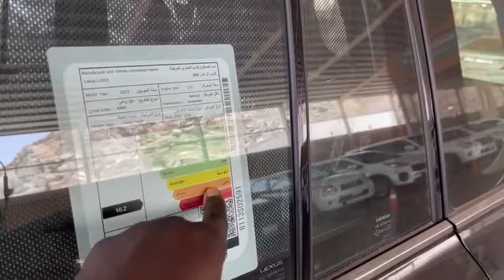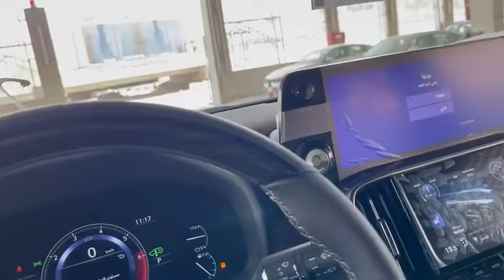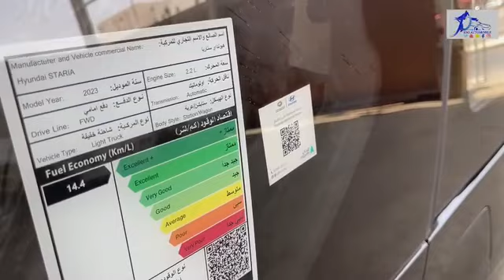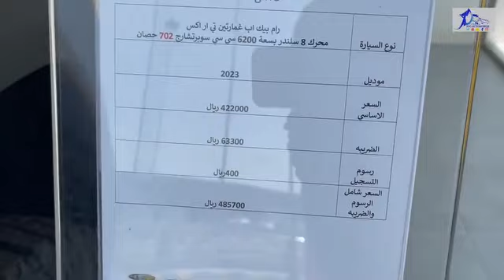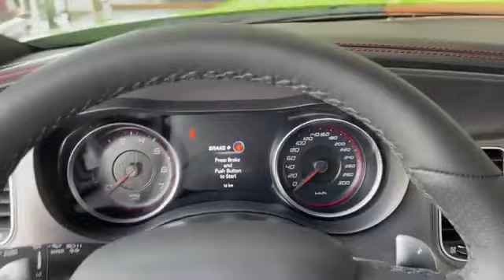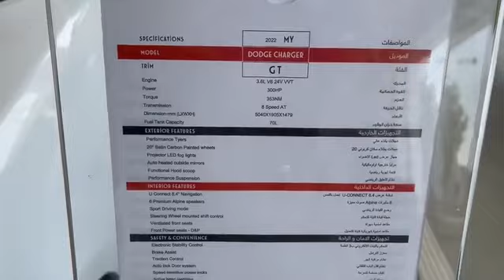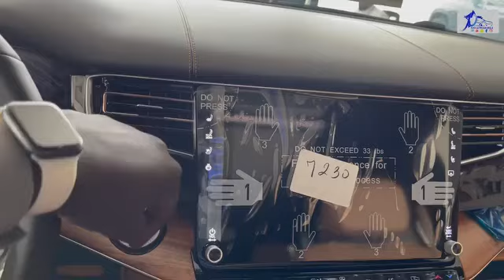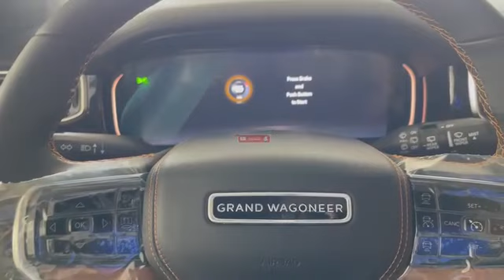2023 Lexus LX600 Signature Arrived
Hello ! Everyone, Wellcome to my channel.2023 Lexus LX600 Signature Arrived.